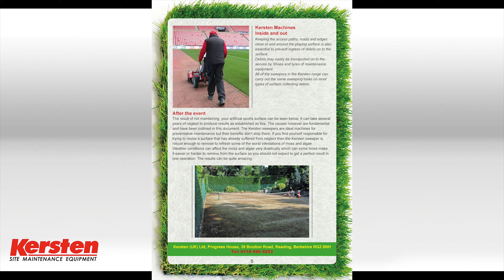Artificial Sports Turf Pitch Care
For our latest news on Maintaining Artificial Surfaces see or Blog page here.

All sports surfaces need care and attention, not just real turf pitches. New artificial surfaces are a considerable investment designed to provide extended periods of use in all weathers.
Natural surfaces just cannot compete with this performance.
Whether we are talking about 2G sand filled surfaces,
3G sand and granular rubber filled or
4G long pile unfilled synthetic grass surfaces, the planned maintenance will dictate the players comfort, the speed of game, the cleanliness of the surface and the expected life span of the playing surface before renewal.

For more information 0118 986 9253